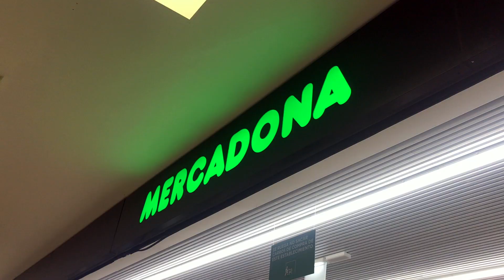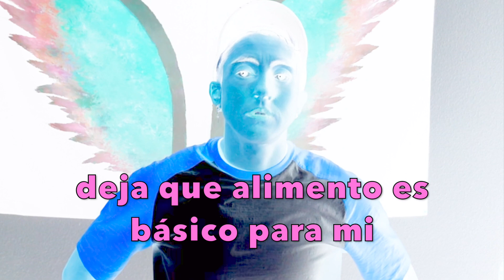COMPRA saludable PARA una PERDIDA de GRASA *1(FUNCIONA) alimentos TOP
►BUENAS GUERREROS Y GUERRERAS.

✔️ OS TRAIGO MIS BASICOS DEL MERCADONA PARA UNA PERDIDA DE GRASA.

👉 ADEMÁS SI LLEGAMOS A LOS 972 SUSCRIPTORES SUPER SORTEO EN YOUTUBE